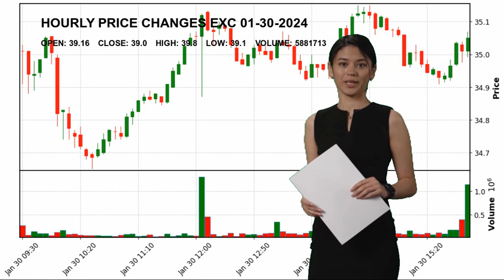Exelon Corporation EXC Stock Price Analysis Today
Exelon Corporation EXC Today.
January 30 Exelon Corporation Hourly Price Changes of Exelon Corporation, which closed yesterday at $39.0 and started the day at $39.16.
Exelon Corporation reached maximum $39.8 today. And the lowest stock price was $39.1 .
Utilities - Regulated Electric Utilities Mr. Calvin  Butler Jr. EXC Exelon Corporation Exelon Corporation NASDAG Stock Price EXC Price Exelon Corporation Price EXC Stock Price Exelon Corporation Stock Price nasdaq 100 analyses today analysing nasdaq stock market stock forecast technical analysis stock analysis stock today stock tomorrow stock live